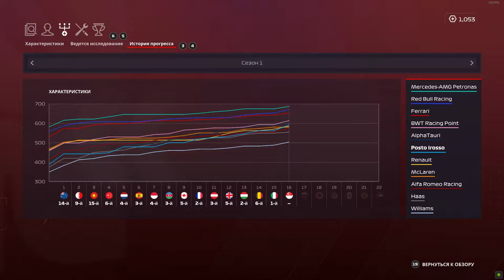ОЧЕРЕДНАЯ ИНТЕРЕСНАЯ ГОНКА - MY TEAM #16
Новая F1 2020 вышла, и мы начинаем ее проходить в режиме My Team, где я являюсь и управляющим команды, и ее пилотом.

Боты: 105%
Руль: Logitech G27
Строгость к срезанию углов: Обычные
Дистанция гонки: 50%
Помощь: Вся отключена